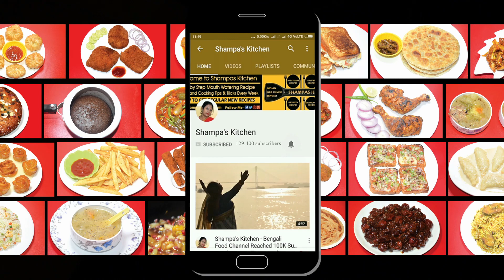Easiest Chicken Afghani With Gravy | Afghani Chicken Recipe Bengali | Chicken Curry Shampa's Kitchen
Special Restaurant style Chicken Afghani Recipe । It is very tasty side dish for chapathi. Just try and serve this chicken curry recipe for dinner.

Ingredients of Afghani Chicken:
Chicken - 700 gm
Plain Yogurt
Green Chilli
Coriander leaves
Onion
Fresh Cream
Charcoal
Lemon Juice
Ginger Paste
Garlic Paste
Black Papper Powder
Garam Masala Powder
Chaat Masala
Kasuri Methi
Refined Oil

Methods of how to make Afghani chicken :
1. At first wash & clean 700 gm Chicken and make them dry.
2. Slice them like this so the masala get inside.
3. To marinate add 1 big Lime Juice, 2 tsp Garlic Paste,2 tsp Ginger Paste, 1/2 tsp Black Pepper Powder,1/2 tsp Garam Masala Powder, 1 tsp Chaat Masala. Mix properly with your hand so the masala gets inside the chicken and leave this 1st marinate for 30 mins.
4. In the meantime make a masala paste for 2nd marination.
5. Take the small blender jar and add 2 medium size Chopped Onion, 4-5 Green Chillies (as per taste), a handful of Coriander Leaves.
6. Add little bit water and make a smooth paste.
7. After 30 mins add the masala paste that you just made,1 tbsp. Roasted Crushed Kasuri Methi, 4 tbsp. Yogurt, 2 tbsp. Fresh Cream, 1 tsp Salt. Mix well and leave it for 30 mins or 2 hours if you have time.
8. After 2 hours heat up a kadai and add 4 tbsp. Refined Oil.
9. When the oil heats up add the Chicken one by one.
10. Add the chicken without the marination and fry on high flame.
11. After frying for 3-4 mins on high flame flip them.
12. Flip them and fry this for 4-5 mins as well.
13. It took about 10 mins to fry the chicken properly on all sides.
14. Cover and cook for 3-4 mins on high flame.
15. After 4-5 mins oil came out of it.
16. Add 1/2 cup Water and cover and cook for 8-10 mins on low flame.
17. After 10 mins the chicken is cooked now and gravy got thick. Make the gravy thick or thin as per requirement.
18. Finally add Chopped Coriander Leaves, 1 tbsp. Fresh Cream.
19. Turn off your oven but it's still not done yet, there's a twist in it.
20. Now light up a piece of Charcoal on your oven.
21. After the charcoal starts burning put it in a steel bowl.
22. Place the bowl in the middle of the kadai and add Refined Oil.
23. Smoke will start coming out immediately.
24. Close the lid for 5 mins so the smoke can't get out.
25. Leave it like this for 5 mins and then serve.
26. Chicken Afghani is ready.